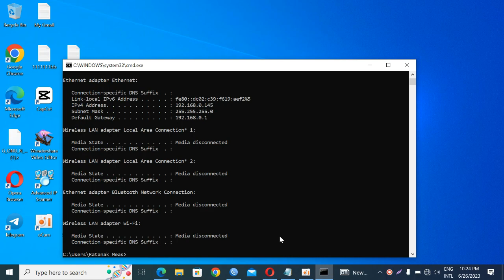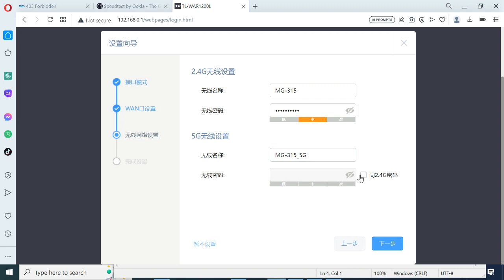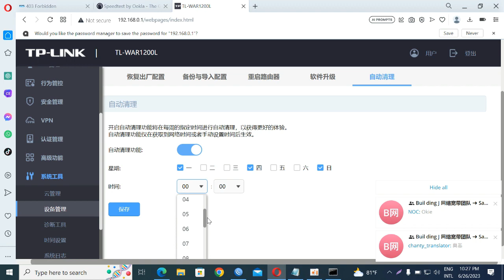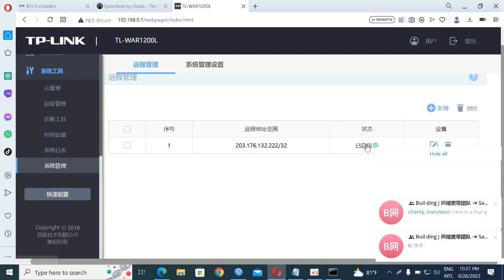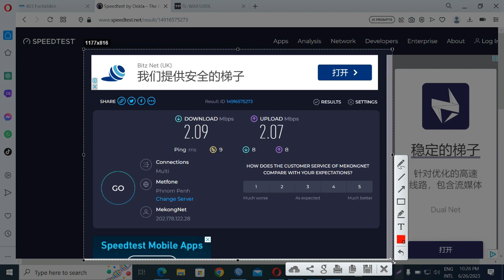How to configure router WAR1200L, Easy Setup Step by Step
How to configure router 欢迎使用华为路由AX3 Pro